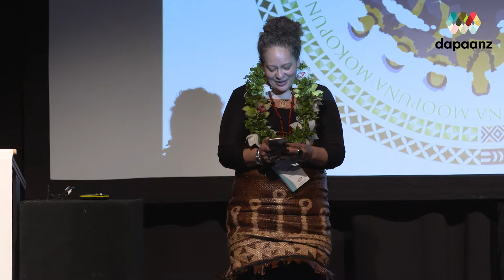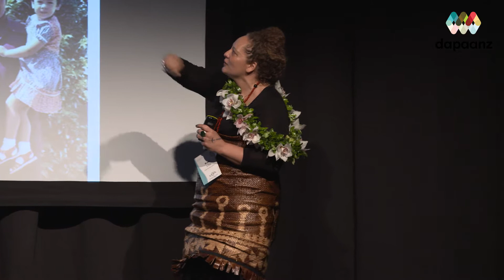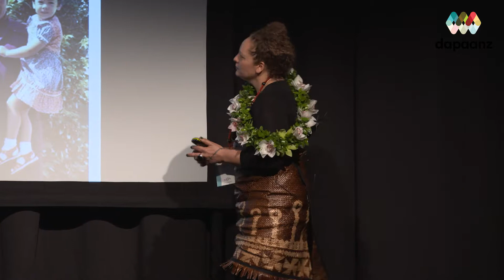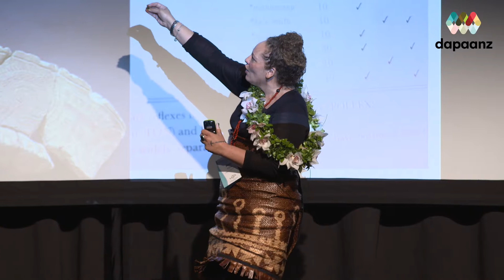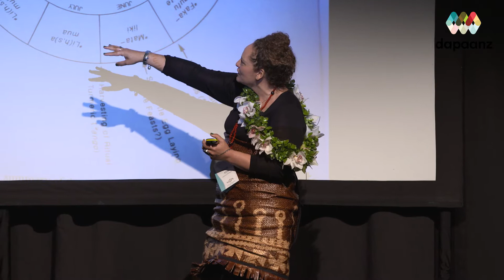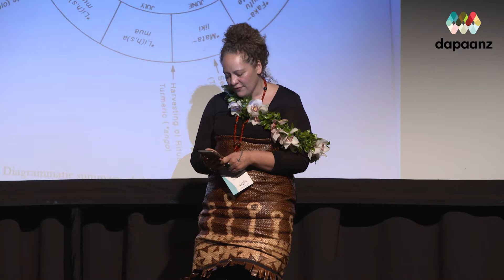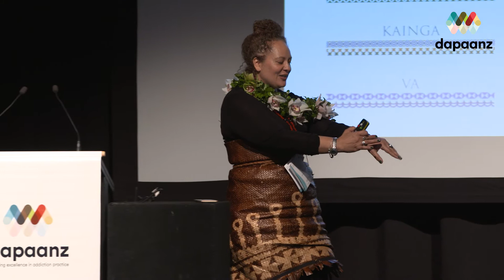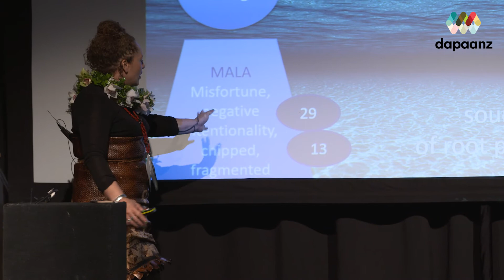09 Dr Karlo Mila